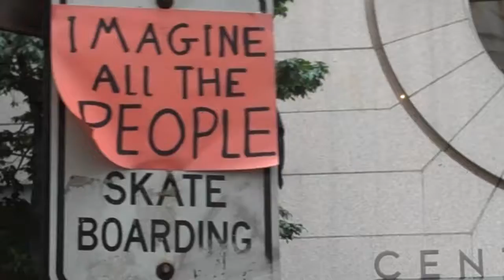Signs at Occupy Seattle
Signs at Occupy Seattle: making them and proudly displaying them, and my favorite, a riff on a John Lennon song title.